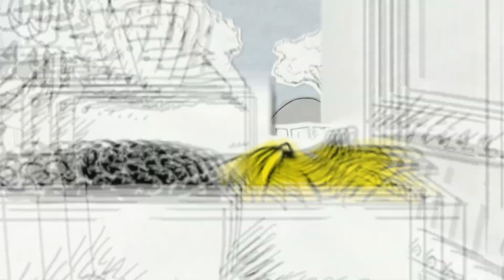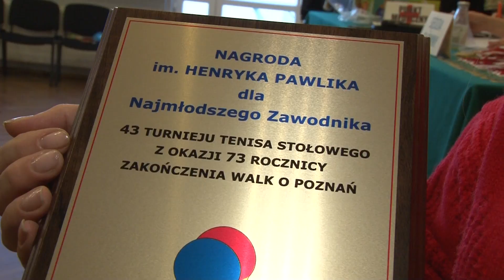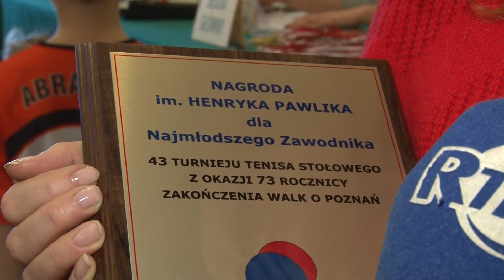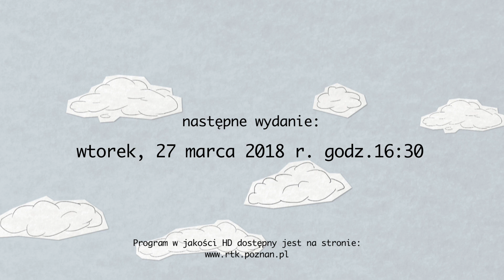Ratajski Fyrtel Kultury - wydanie z 27.03.2018